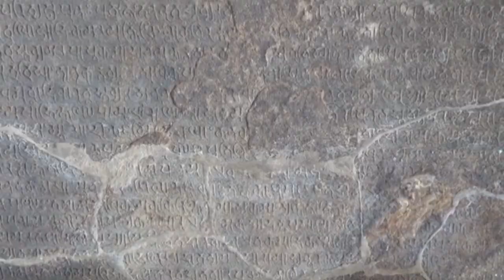Anuradhapura: The Ancient Marvel of Sri Lanka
🔹️Hi Friend.

Anuradhapura Sri Lanka | Ancient City of Anuradhapura

Nestled on the northern plains of Sri Lanka, Anuradhapura stands as a testament to the island nation's rich historical and cultural heritage. With a history spanning over two millennia, it is one of the oldest continuously inhabited cities in the world. Anuradhapura served as the capital of ancient Sri Lanka for centuries, playing a pivotal role in shaping the island's civilization, religion, and architecture. Today, it is not just a city but a living museum, showcasing the grandeur of its past through awe-inspiring archaeological wonders, sacred sites, and a palpable sense of spiritual reverence.

The history of Anuradhapura dates back to the 4th century BCE when it was founded by King Pandukabhaya. The city's strategic location at the crossroads of ancient trade routes contributed to its rapid growth as a bustling center of commerce, culture, and governance. As Anuradhapura evolved, it also became a melting pot of various cultures, attracting traders, scholars, and pilgrims from different corners of the world.

One of the most remarkable aspects of Anuradhapura is its architectural marvels. The city boasts a plethora of structures that showcase the architectural and engineering prowess of ancient Sri Lankans. Among the most iconic landmarks are the dagobas (stupas), which are massive dome-shaped structures that house sacred relics of the Buddha or other revered figures. The Ruwanwelisaya, Jetavanaramaya, and Abhayagiriya are prime examples of these stupas, each displaying intricate carvings, stupendous proportions, and unparalleled craftsmanship.

The city also houses impressive monastic complexes, such as the Isurumuniya Vihara and the Maha Vihara. The Maha Vihara, in particular, stands as a symbol of the close relationship between Buddhism and education, being a renowned center of Buddhist learning during ancient times.

Anuradhapura is inseparably linked to Buddhism, as it played a pivotal role in the spread and preservation of the religion on the island. The city is home to the sacred Sri Maha Bodhi tree, a cutting from the original Bodhi tree in India under which the Buddha attained enlightenment. This sacred tree is one of the oldest living trees in the world and remains a focal point of veneration for Buddhists.

The city's sacred lakes, such as the Basawakkulama and Tissa Wewa, also hold religious significance. These reservoirs are not only engineering marvels but also serve as serene backdrops to some of the most revered monastic structures.

Anuradhapura was not just a religious and architectural hub; it was also the cradle of Sinhalese civilization. The city's layout, architecture, and irrigation systems reveal the sophistication of its urban planning and engineering capabilities. The civilization's unique hydraulic civilization, including intricate irrigation systems like the "Tanks," allowed Anuradhapura to flourish agriculturally and economically, sustaining its population.

The city's influence stretched beyond its borders, as Anuradhapura maintained diplomatic relations with various foreign powers, including India, China, and the Greco-Roman world. These interactions contributed to the cultural diversity that defines the city's history.

Despite its grandeur, Anuradhapura faced numerous challenges throughout its history. Invasions, internal conflicts, and shifting power dynamics led to the decline of the city.

🔹️kye word _
anuradhapura
ancient city
sri lanka
world heritage site
tourist destination
pilgrimage site
monastery
temple
stupa
lion rock
water gardens
moonstone
royal palace
abbey
museum
art
history
culture

Travel/Adventure/Wanderlust/Explore/Journey/Destinations/Culture/Nature/Adventure Travel/Beaches
Waterfalls/Heritage Sites/Sunsets/Islands/ Relaxation/Travel TipsTravel Guides/Luxury Travel/Travel Gear/Nature Reserve/world's/Travel vlog/Travel guide/Travel tips/Travel inspiration